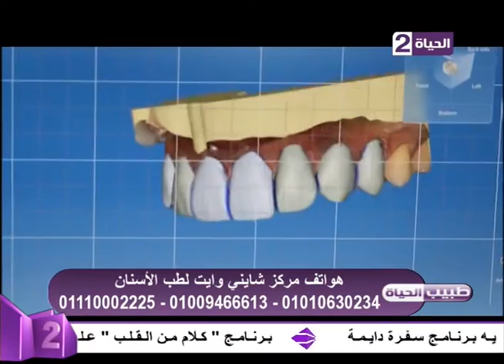برنامج طبيب الحياة - د/ محمد عبد العزيز - فيديو يوضح الأشعة ثلاثية الأبعاد للأسنان الثابتة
برنامج طبيب الحياة - مع الإعلامية إنجي علاء
 د/ محمد عبد العزيز - أخصائي التركيبات الثابتة
 فيديو يوضح الأشعة ثلاثية الأبعاد للأسنان الثابتة